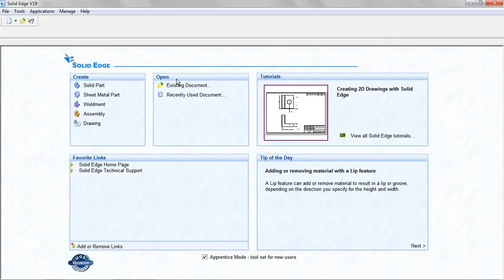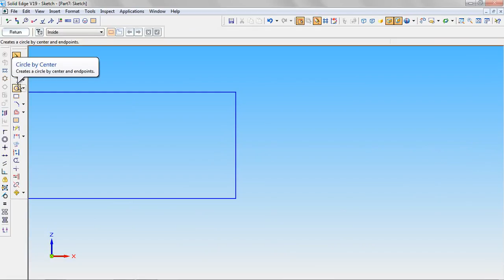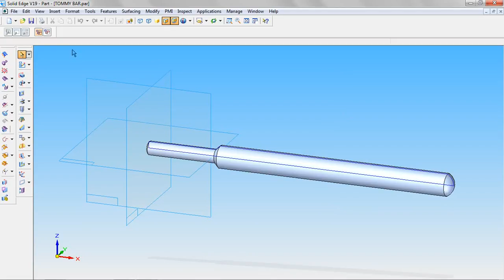Screw Jack TOMMY BAR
Screw Jack using solid edge